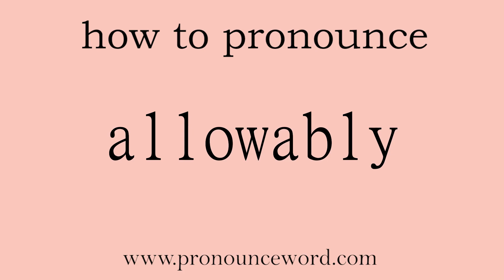allowably: How to pronounce allowably in english (correct!).Start with A. Learn from me.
Follow me!Learn from me how to pronounce the word allowably in english.This video shows you how to pronounce the word allowably in english.

allowably

adv. 可容许地，不碍事地